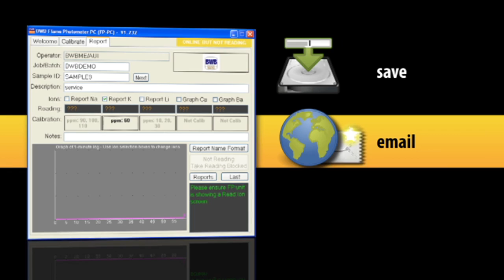Chương 3 -- Cài đặt ứng dụng FP-PC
Trong chương 3 của chương trình hướng dẫn này chúng tôi đưa bạn qua quá trình cài đặt ứng dụng FP-PC và đồng bộ nó với máy quang kế ngọn lửa BWB XP của bạn cho lần sử dụng đầu tiên.